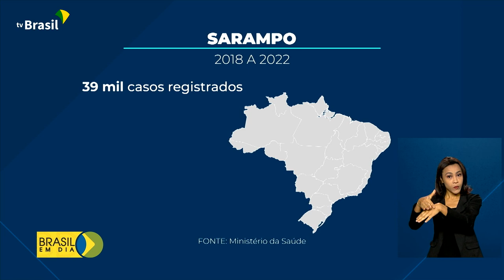Saúde | Combate ao sarampo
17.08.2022 - Para enfrentar o surto de sarampo que ocorre em alguns estados, o Ministério da Saúde ativou uma sala de situação que monitora a doença e também orienta pais a vacinarem os filhos.